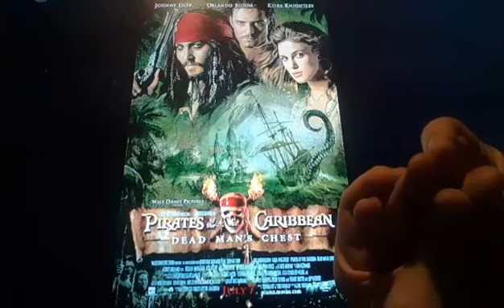Horacio the handsnake - Pirates of the Caribbean: Dead Man's Chest